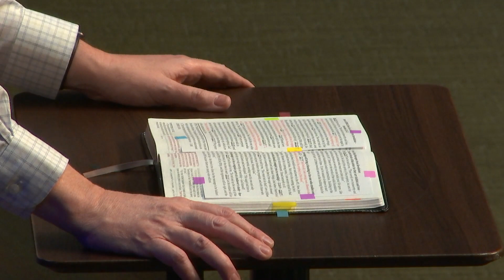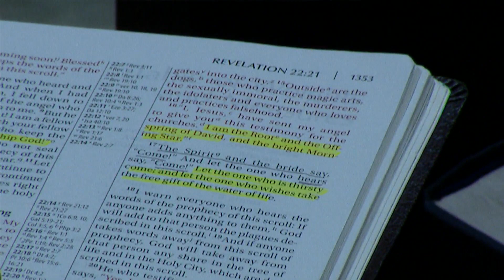February 26th, 2023 | Dr. Darin Wood | Jesus is COMING!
Author - Dr. Darin Wood
Message -  Jesus is COMING! Eleven Final messages from Revelation
Series - Revelation: Unveiled
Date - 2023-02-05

Our Mission:
Led by the Holy Spirit, the mission of First Baptist Church is to follow the example of Jesus Christ. To leave a legacy of faith, we will worship, disciple and fellowship where we are, in order that we may evangelize and serve where God leads.

Service Times:
Sunday - 8:30 a.m. - Worship Center
9:45 a.m. - Sunday School
11:00 a.m. - Worship Center (Traditional IN Chapel)
FBC en Español - 11:00 a.m. in Fellowship Hall